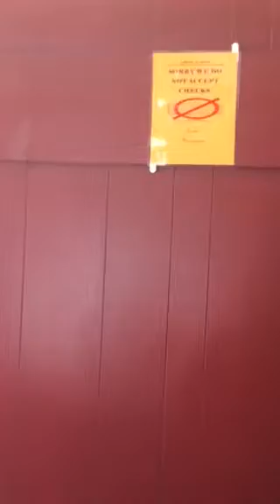Business Adventure in the making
WE ARE STILL SETTING UP OUR BUSINESS!!!

PASTOR HAS ALREADY BLESSED THIS SOOO:
no comments or likes.. this is for my family. if you want to c omment then I will post a pic on instagram for my loyal followers.
my place is blessed and I refuse to let the devil in